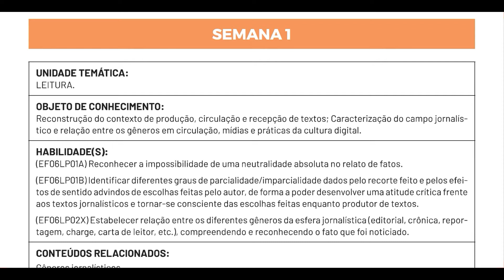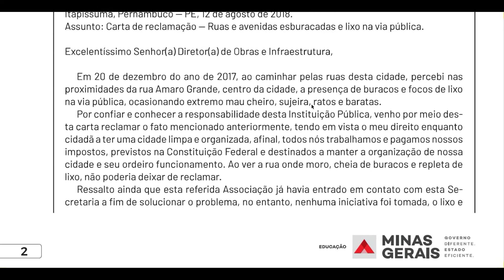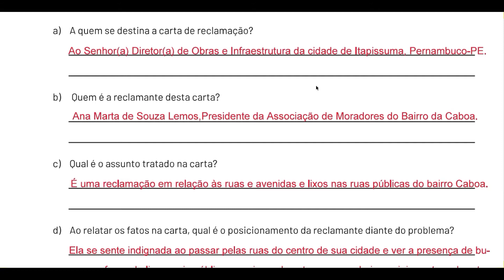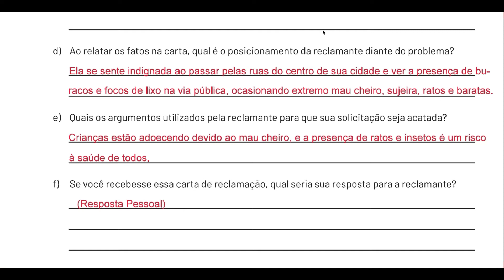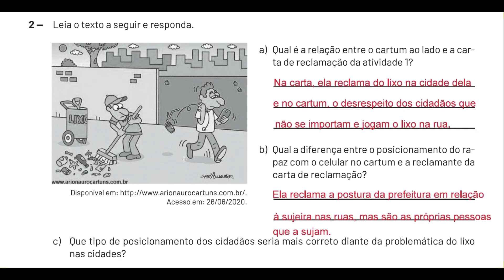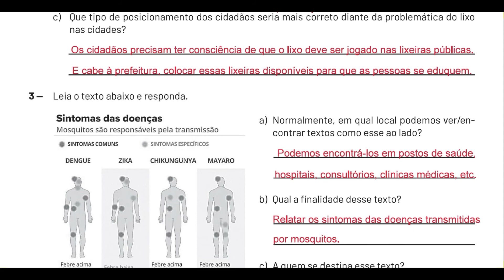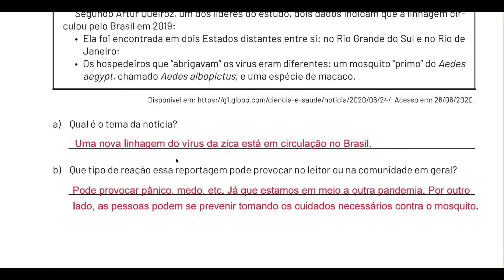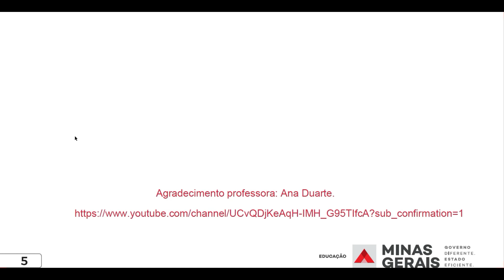6º Ano Semana 1 Correção Português P3